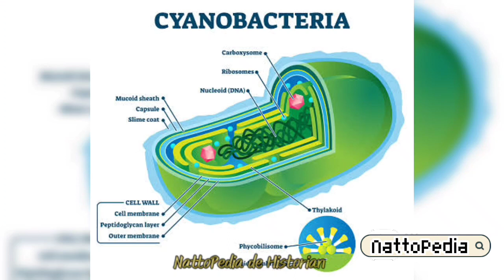DO YOU DARE TO VISIT THESE DANGER TRAVELING? I GUESS YOU AFRAID TO GO alright???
6 Most dangerous place that you can go if u want be harmed in traveling

If you weren’t aware of all these most dangerous places to visit in the world and had them in your bucket list all this time, you’re in for a (nasty) surprise! watch full and take in the horror!